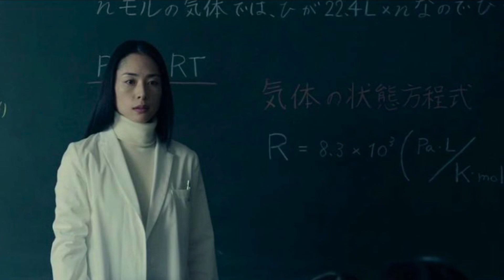（普通話版）寄生獸 (Parasyte Part 1)（純文字影評貼於標題以下）Lam Movie Blog 寄生獸;染谷將太;深津繪里;日本電影;影評;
曾在 “要聽神明的話” 的影評裡提及過, 近日時常聽到 “新世界秩序” 這個名詞, 即指世界上少數的精英, 設法要消滅地球上, 百分之九十九的人口, 以達到淨化世界的目的。

但為何要是百分之九十九這個數目呢? 在網台上的節目得知, 原來喬治亞洲上有一塊引導石, 上面便給人清楚的雕刻着, 地球最後剩下來的目標人數, 剛好是現在的百分之一! 思之實令人心寒。

而這套日本電影 “寄生獸”, 內裏也出現一種神秘生物, 牠們從水裡湧出來, 侵蝕人的身體, 其生存目標, 一如上面所說, 是為了消滅低等的人類, 好讓這些寄生獸附身的新品種精英人類, 得以雄霸地球。

當然這些生命力強盛, 學習速度飛快的寄生獸, 有着高級外星生物的特性, 既是一個群體, 亦是一個個體, 他們在學習新知識方面, 似乎可以藉心靈感應, 作即時的溝通傳訊, 使到最新的概念, 可以即時的迅速被散播開去, 各人立即受益。

他們適應環境的速度超快, 例如在最初的時候, 他們輕率的屠殺人類, 留下了不少的犯罪證據, 因為引起了人類的注意。

但通過心靈感應將經驗及知識, 作迅速的傳遞, 所以可以立即優化其屠殺行為, 只向那些無親無故的人下手，立時使人類, 無法再追查下去, 大家當然很容易的估到，那些無辜的受害者，應該便是露宿者或是獨居老人等, 他們心目中的弱勢社群了。

當然每種心思複雜的生物, 必會有其自覺性, 即是會反思自己的生存價值, 與及生活模式等。

故戲內那個給寄生獸附身的女教師深津繪里, 已向她的同類提出了疑問, 究竟他們這一種生物, 不能繁殖下一代, 卻只能不停地吃着人類, 那麼終有一天, 當人類給吃盡之時, 他們這種寄生獸, 亦會走上絕路, 所以她便開始嘗試, 吃人類的食物, 希望能找到跟人類共存的方法。

而男主角染谷將太右手上的寄生獸米奇, 更為獨特, 因為他長在人類的手臂上, 沒有像其他同類般, 入侵人類的腦部, 所以形成了, 他跟宿主唇齒相依的命運, 反而在這個過程之中, 比其他同類更能夠體會人性。

戲裡最有趣的部份, 是男主角在一怒之下, 曾罵他為惡魔, 他立即在網上翻查資料, 去瞭解何為惡魔也, 結果卻發現了, 人類其實才是世界上最大的惡魔, 因為他們像癌細胞一般, 不斷的蠶食這片樂土上的資源。

但另一方面, 由於米奇與男主角有着血肉相連的軀體, 反而使他最能了解到染谷將太的內心, 例如男主角一直不肯與母親太親近, 只因為在四歲的時候, 於一場小意外中弄傷了母親, 使染谷將太覺得中心歉疚, 卻又害怕表達出來, 唯獨是這個附在右手上的寄生獸, 才是他的知交, 明白其心情。

但於不自覺間, 寄生獸卻被人類同化了, 豈難道這就是經濟學上的 “劣幣逐良幣” 嗎?

筆者近日看了不少, 此類的日本電影, 發覺他們可能受了本國漫畫的影響, 在拍攝此類半科幻電影之時, 跟荷里活的電影比較, 能夠另辟別徑, 不在電腦特技上爭雄取勝, 反而在細節上下功夫，作出更加深層次，或更多樣化的反思。

而跟着來的 “寄生獸完結編”, 自然更令觀眾們, 寄望甚殷。

電影評分: 四粒星 (五粒星為最高)

05/06/2015 11:44:57 PM